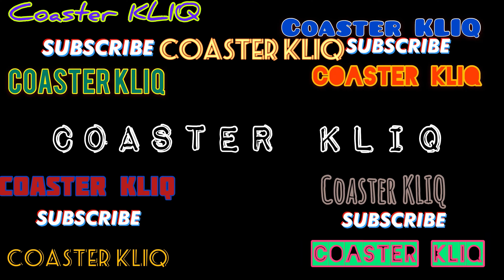The Mind Eraser Six Flags America [4K] off ride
Off Ride footage of one of the most popular coasters at Six Flags America when it debuted. The Mind Eraser isn’t the best ride over 20 years later but still offers some enjoyment and great forces in the front seat looks smoother in off ride than on ride trust me.